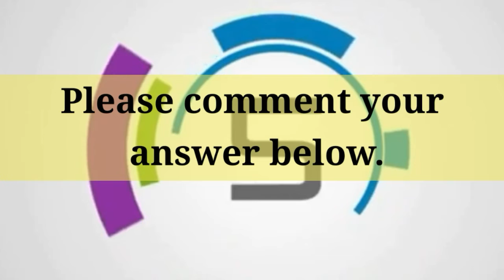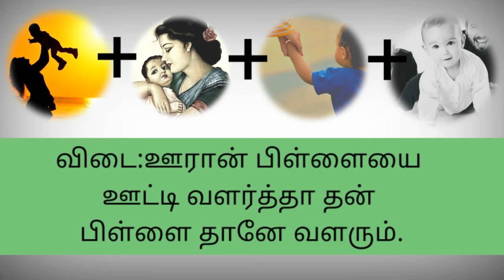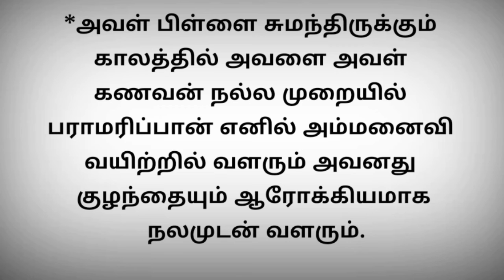1)Tamil Proverb - Puzzies. Meaning in Tamil(பழமொழியும் அதன் அர்த்தமும்)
பழமொழியும் அதன் அர்த்தமும் - Tamil Proverb